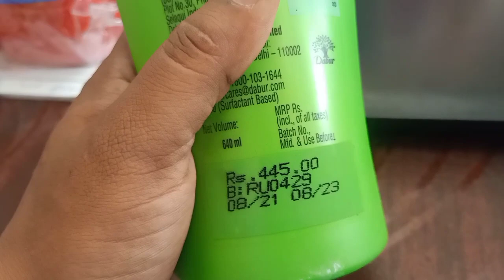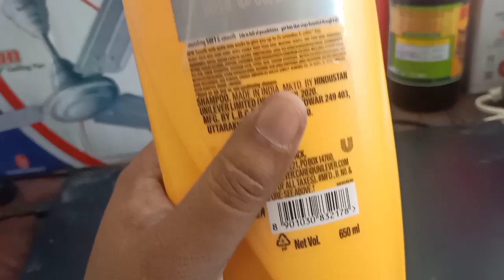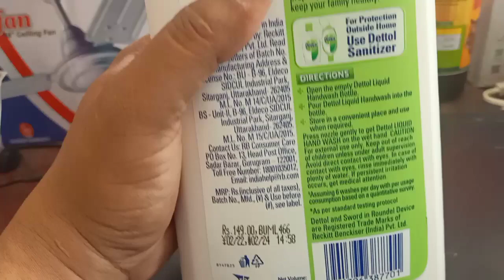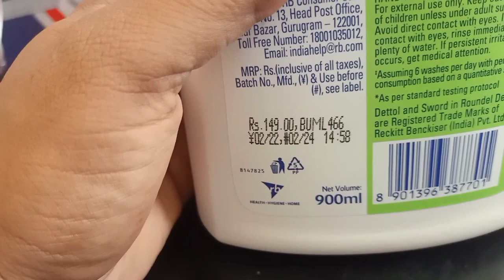বিহুৰ offer বহুত কমদামত পাৱ //sunsilk shampoo, tresemme shampoo, vatika shampoo,, Dettol hand wash,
Store phone number..8404099240